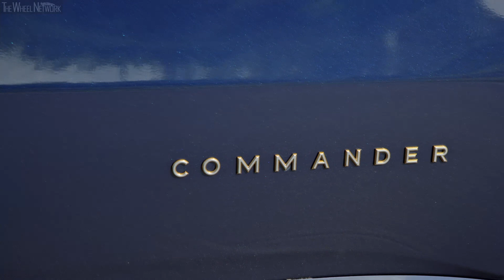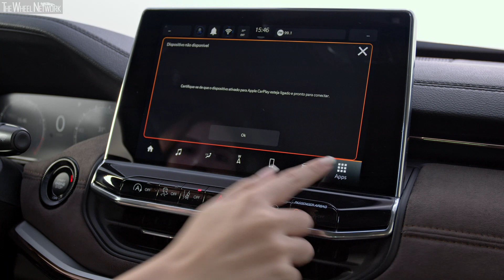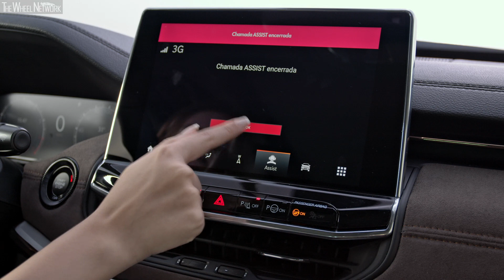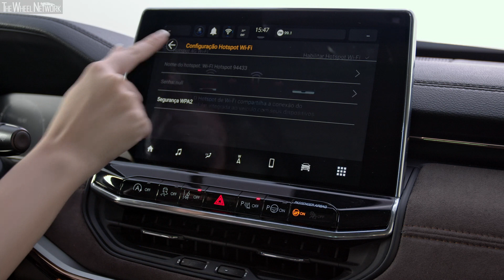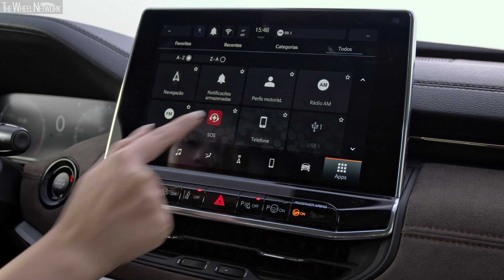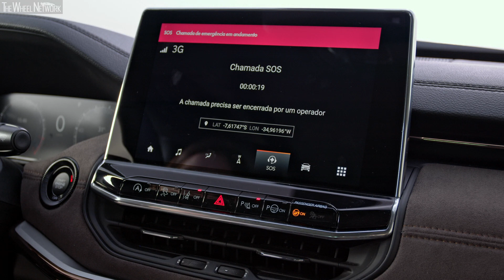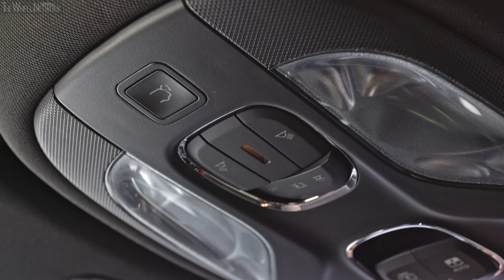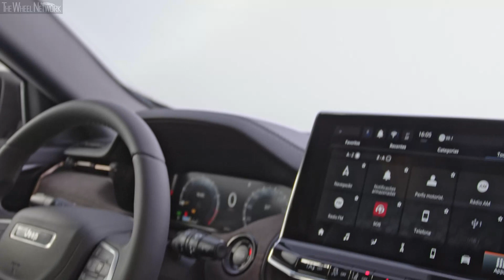2022 Jeep Commander Overland Flex 4x2 | Driving, Interior, Exterior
Jeep Commander Flex Specifications:
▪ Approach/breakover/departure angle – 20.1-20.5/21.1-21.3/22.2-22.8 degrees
▪ Kerb weight – 1,685-1,715 kg
▪ Cargo volume 5/7-seater – 661/233 litre
▪ Engine – 1.3-litre (1,332 cc), 4-cylinder in-line, turbo petrol/ethanol
▪ Max output petrol (ethanol) – 180 (185) hp at 5,750 rpm
▪ Max torque – 27.5 kgfm (270 Nm) at 1,750 rpm
▪ 0-100 km/h petrol (ethanol) – 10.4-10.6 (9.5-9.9) seconds
▪ Top speed petrol (ethanol) – 200 (202) km/h
▪ Fuel consumption petrol (ethanol) – 9.8/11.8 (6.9/8.3) km/l urban/extra-urban

Video Timeline
0:00 – Driving
25:36 – Interior
40:57 – Exterior